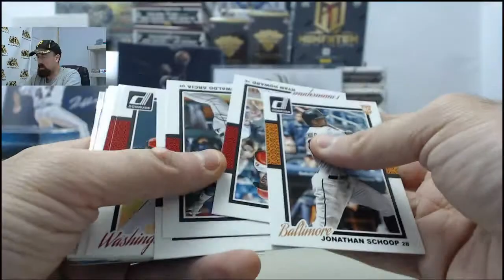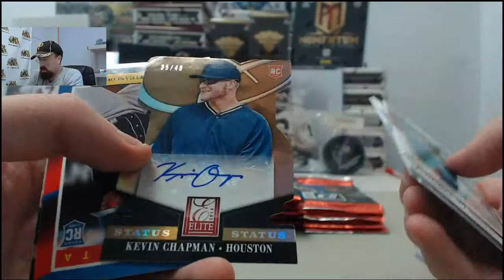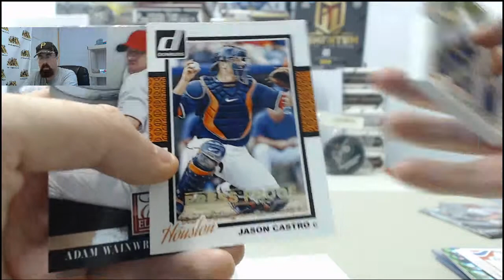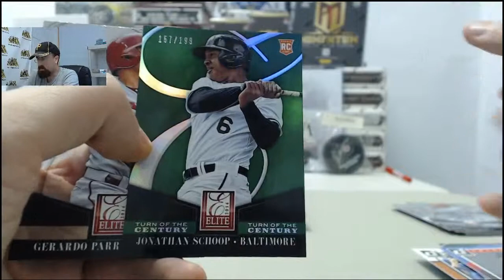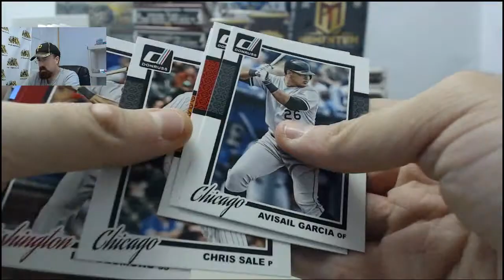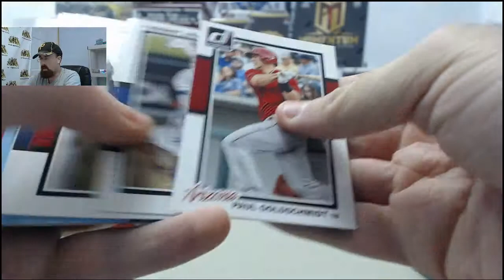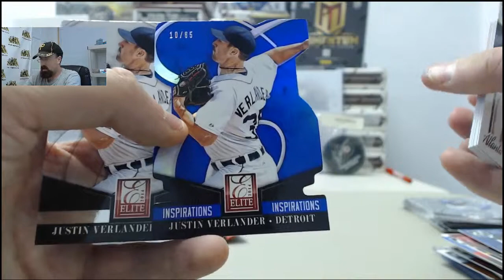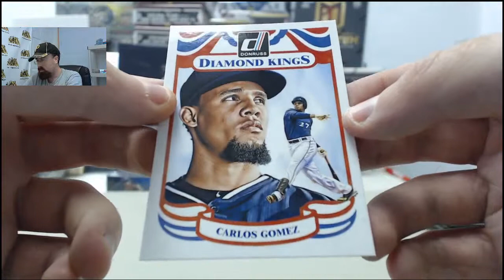2014 Donruss Series 2 Baseball LIVE Box Break for IEBears